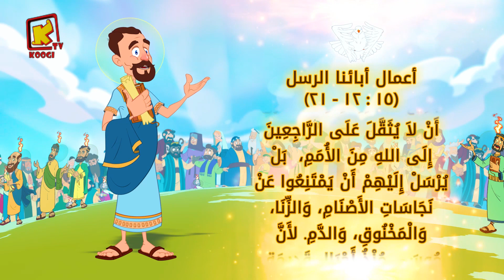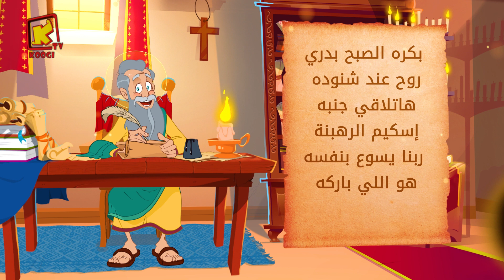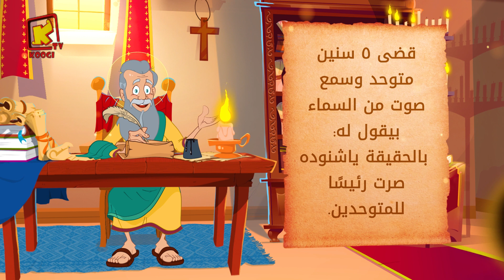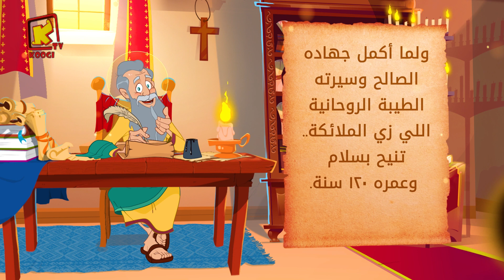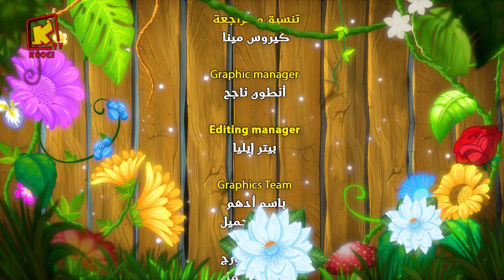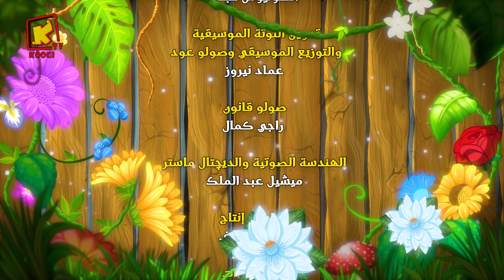Koogi Tv - قراءات 14 يوليو 2022م - 7 أبيب 1738 للشهداء - كلامه الحلو - قناة كوجى للأطفال